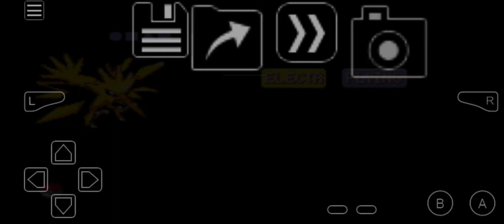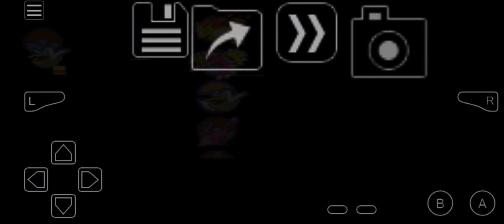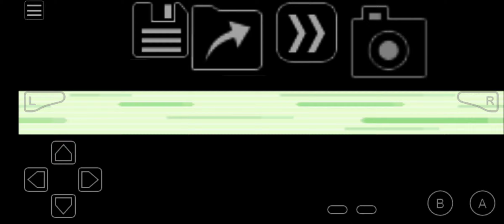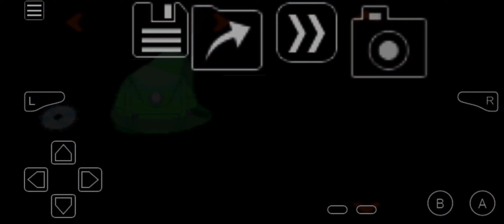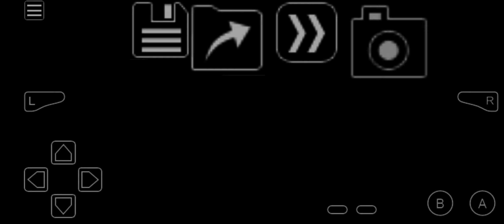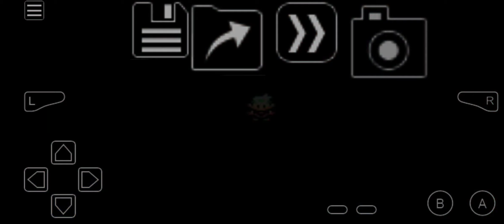Pokemon Emerald Randomizer [09/05/2023]